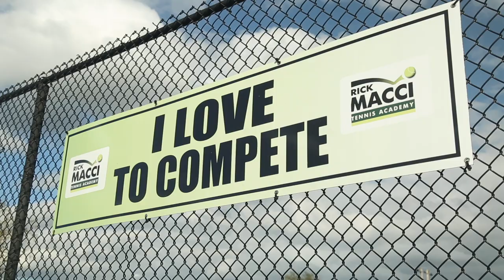Rick Macci on Coaching Sofia (Sonya) Kenin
Having coached Sofia Kenin from 5-12, Rick Macci reflects back on what it was like to witness such fierce competitiveness,  physical ability and mental strength in someone so young. "Scariest little creature I've ever seen"

2017 Rick Macci was inducted into the USPTA Hall of Fame USPTA Professionals to become the 19th professional honored. The USPTA Hall of Fame is the association’s highest honor and serves as a place to recognize excellence in the tennis profession and commitment to USPTA, the world’s oldest and largest association of tennis-teaching professionals.

The list of players on both Men’s and Women’s Tours that have been influenced by the 7-time USPTA Coach of the Year is like a “Who’s Who” of tennis. Venus Williams, Serena Williams, Andy Roddick, Tommy Ho, Maria Sharapova, Jennifer Capriati, Anastasia Myskina, Mary Pierce, Vince Spadea, Tornado Black, Sonya Kennin, Hurricane Black, Bethanie Mattek, Vicky Duvall.

Rick’s athletic background in competing, mental toughness training, and his world-renowned communication skills have catapulted him to the top of the teaching profession globally. Rick is recognized in the tennis profession as the premier teacher for correcting technical flaws and building weapons.